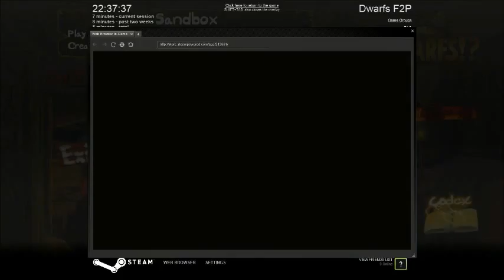Dwarfs Episode 1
There wont be any more videos on dwarfs.